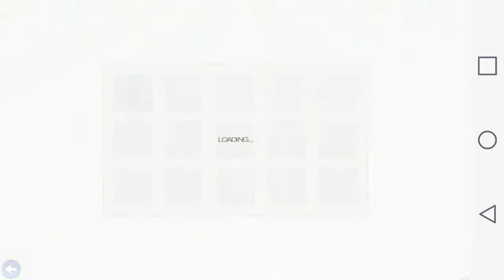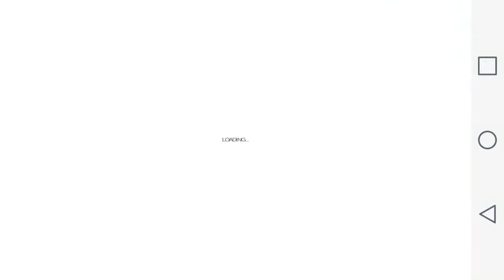Slalom Racing Simulator e4 - new Car - Android GamePlay HD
by AveCreation
Slalom Racing Simulator - autoslalom simulator with realistic vehicle physics and 3d graphics. Players have the task as quickly as possible pass the specified route, constructed of cones and other obstacles. Try to demonstrate your skills of driving in the most realistic racing simulator for android!

Features:
- Realistic vehicle physics and damage model;
- Unique Free Ride mode with Open World levels without restrictions;
- Time of Day (Day/Night) cycle;
- Two types of control.

Simulator has a Free Ride mode without restrictions. At this mode you can flexibly tune the car and practice driving on test polygon or in the city. Abundance of settings allows you to feel the difference between the front, rear and all-wheel drive, as well as between 200hp and 500hp under the hood. Are available two open world levels - big test track and an open world city, with streets, alleys and courtyards.